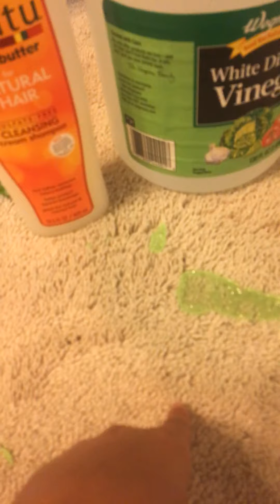Rake out dry or soft slime out of your carpet or floor | Alaa Aleissa